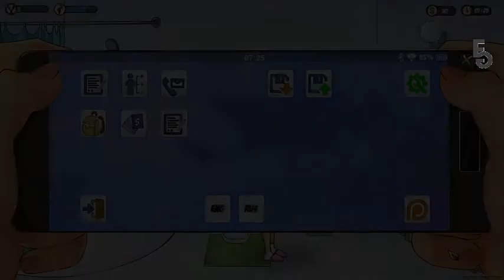The Lewd Knight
This is just a preview of the game called witch hunter